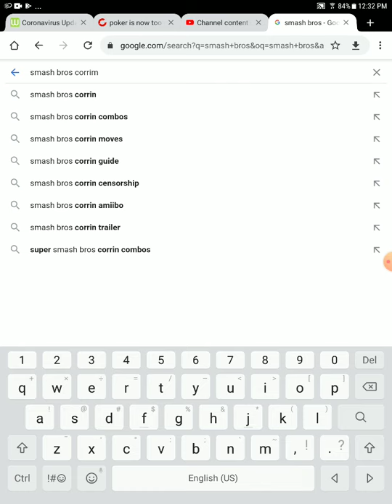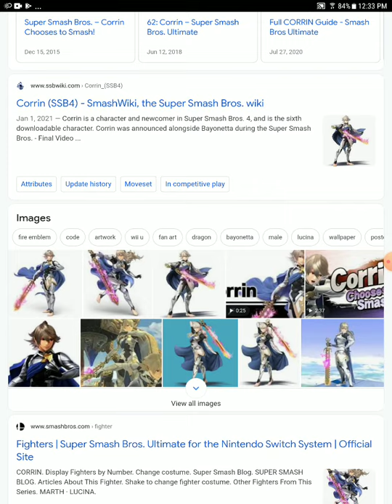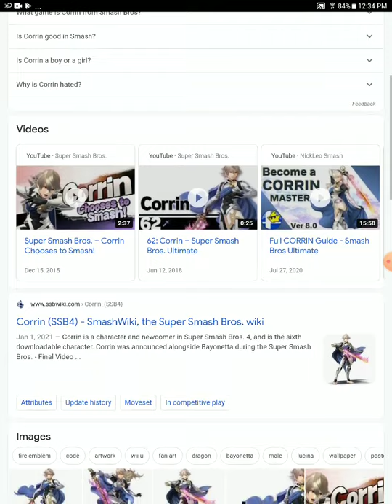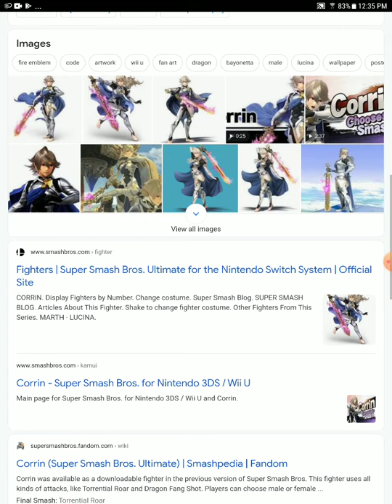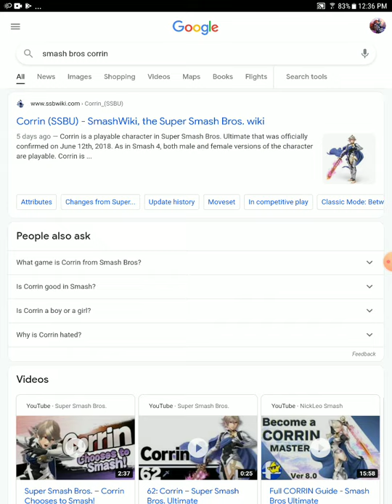most dissapointing smash dlc character in history